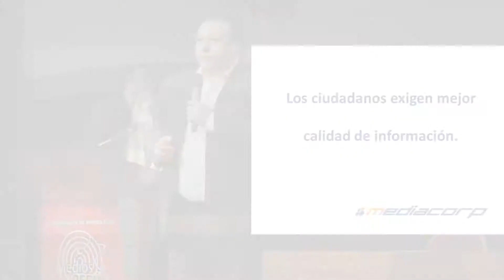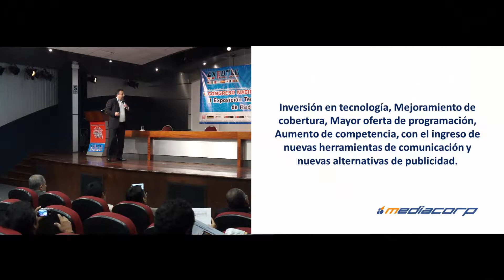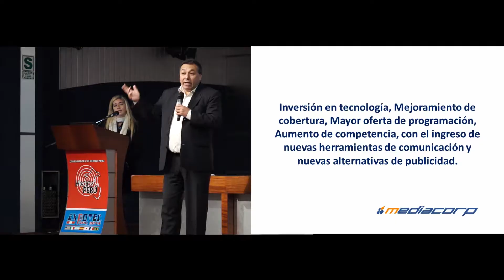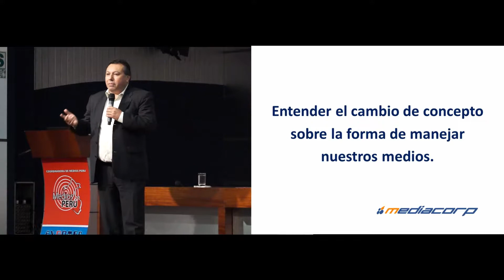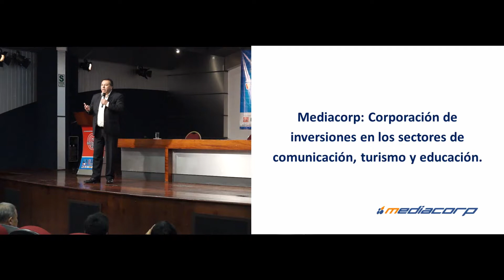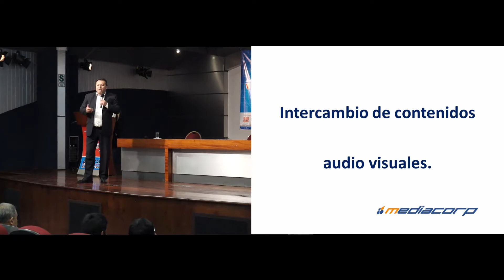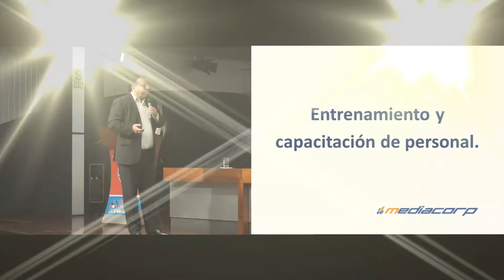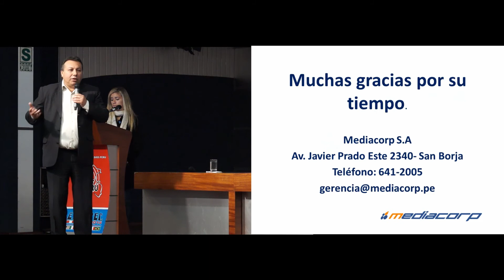EXPOTEC 2014 ALEX SAMANIEGO